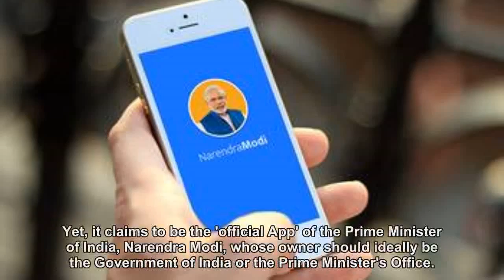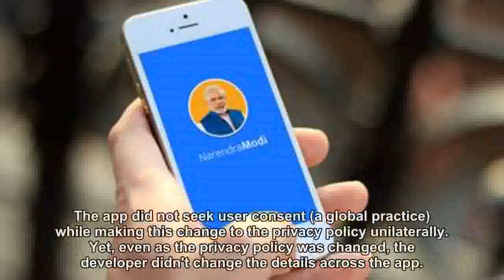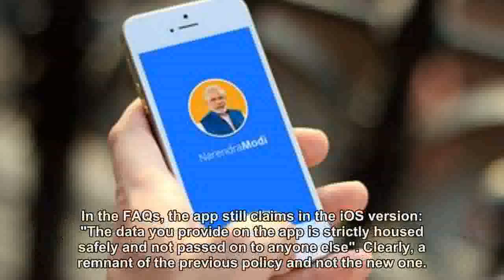NaMo: Whose app is it anyway?